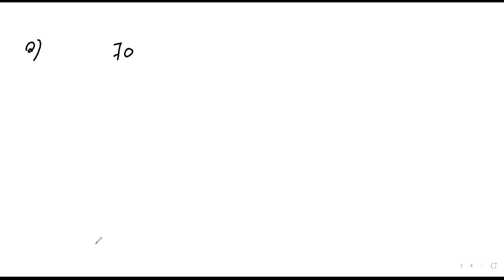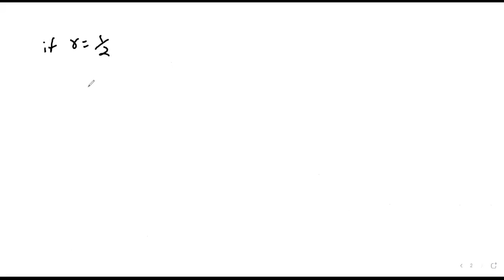M/JA2 Sequence and series 14-09-2021